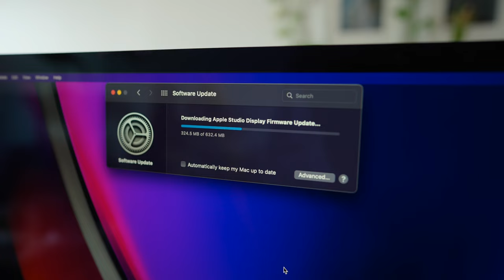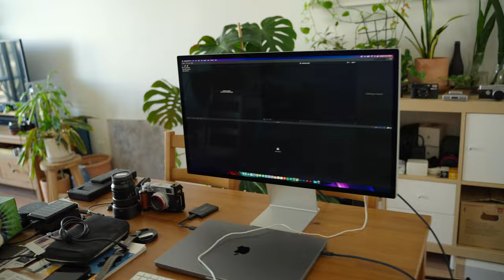Apple Studio Display Unboxing + Review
Just picked up the new Apple Studio Display for work! Join me as I unbox it and set it up for the first time! I share my views on it and also encounter some technical difficulties with the supplied Thunderbolt cable! Looks like I got a bad cable and it causes random disconnects and glitches.

Unboxing - 1:08
I Messed up - 1:34
First Setup - 3:39
Flickering Issues - 4:18
Problem Solved - 5:37
Final Thoughts - 6:10